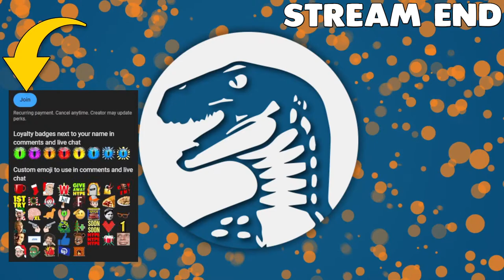Building Flying Warship Fleet & Surviving Pirate Invasion | Black Skylands Gameplay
Thank you to the makers of Black Skylands for sponsoring this stream! If you are curious and would like to play the game yourself, here is the

Channel Guidelines
1. Be kind, civil & respectful to all & English only in chats
2. No spamming or copy paste, all caps, or constant backseating
3. Read the title, description & review thumbnail for details